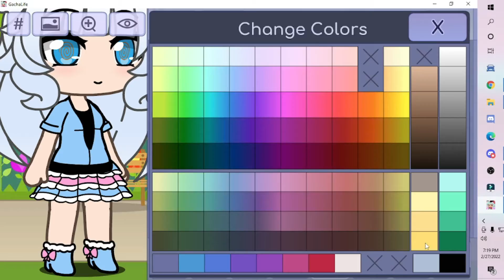I MADE SOMETHING I SHOULD NOT HAVE ( HELP )